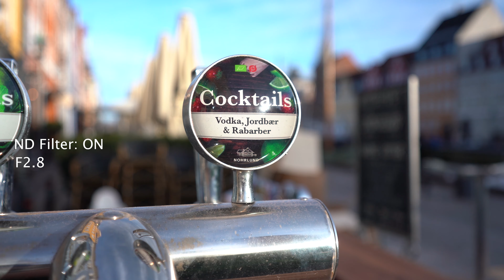Why You Need An ND Filter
Have you ever had to compromise the quality of your Photo or Video because it was too bright. Depth of field is extremely sought after and that's why Prime lenses with low apertures are so popular. Even Smart Phones have SImulated Bokeh. In this video, I explain the benefits of having an ND filter. I hope you enjoy it!